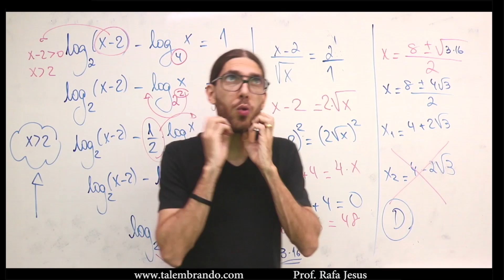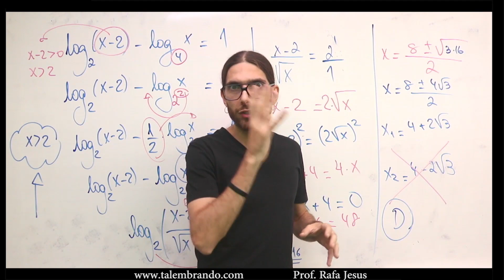Erro grave que os alunos cometem na matemática! Dica de estudo!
Estratégia é muito importante nos estudos! Muitos alunos não passam no vestibular por não ter estratégia! Dica de estudo do prof. Rafa Jesus!

Trecho retirado de uma aula dos cursos de matemática do professor Rafa Jesus do Tá Lembrando! Além do conhecimento matemática, os cursos contam com orientação de estudo, técnicas de memorização, controle emocional e todo o apoio do professor buscando a alta performance nos estudos!

Alcance a aprovação no vestibular, enem ou concursos muito mais rápido com as dicas de estudo do Tá Lembrando!